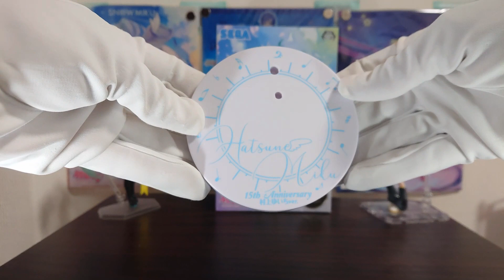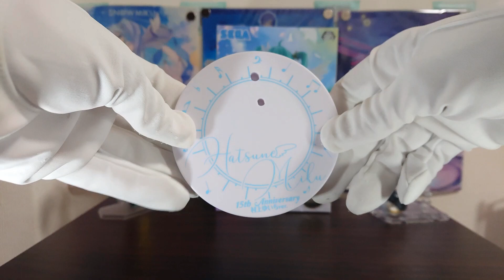SPM 初音ミク 15th Anniversary 村上ゆいちVer. レビュー！